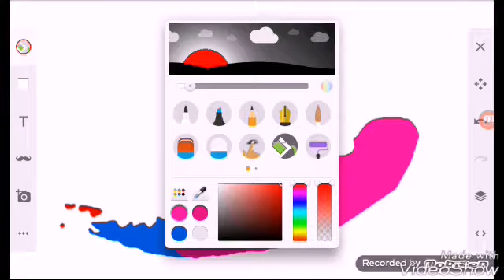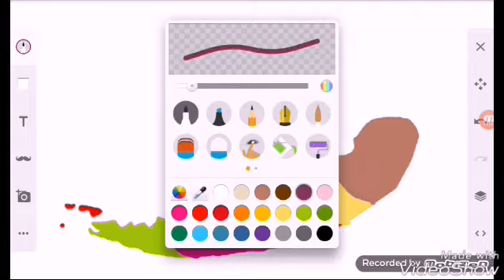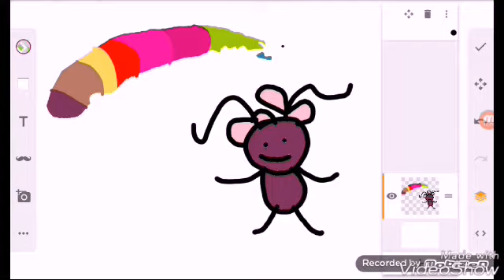Fuonrn Iaoda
IDOMidod